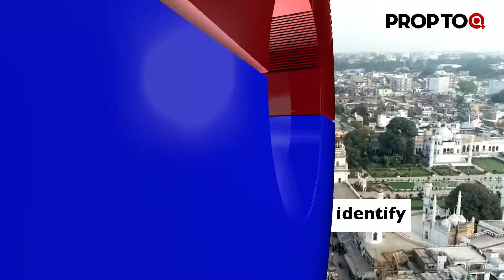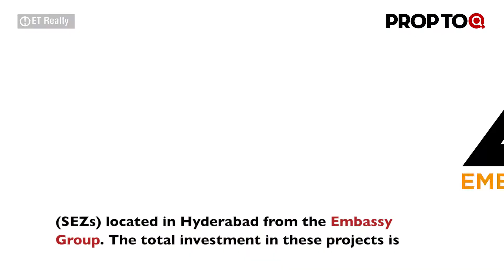Hong-Kong based Brilliant Etoile bets big on Indian real estate market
1. Incuspaze to invest $5-10 million in FY20
2. Hong-Kong based Brilliant Etoile bets big on Indian real estate market
3. Remote sensing to help UP-RERA identify illegal buildings
4. Phoenix buys back SEZ stakes from Embassy
5. Average prices in the UK increased by 1.4% in the year to March 2019
News Source: